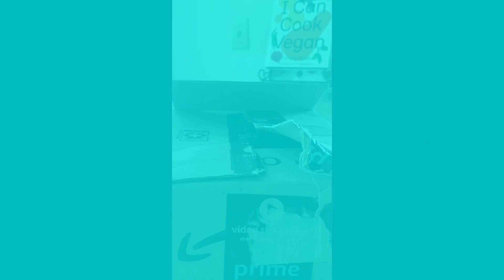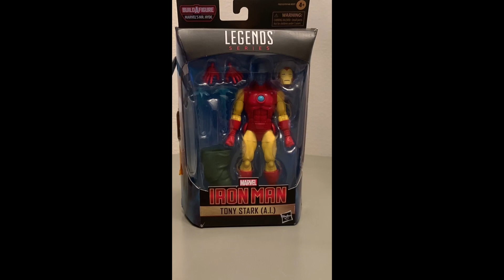Iron Man Best Moments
Hashtags!

About the figure!
He is ai tony stark marvel legends you can and him on Amazon for 23 dollars!